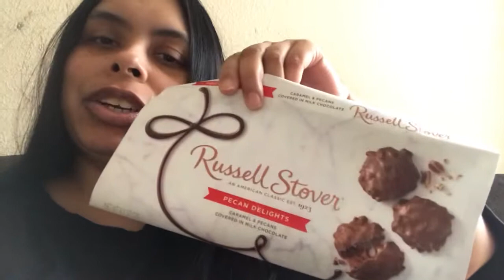British try American chocolate 🍫